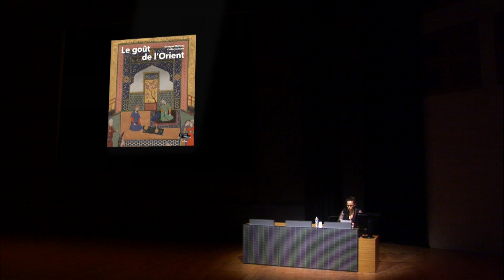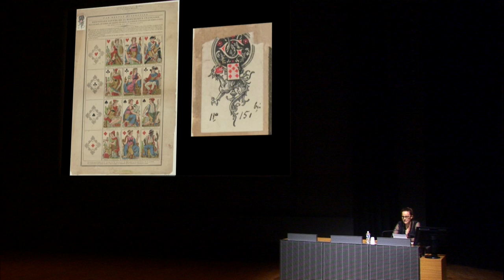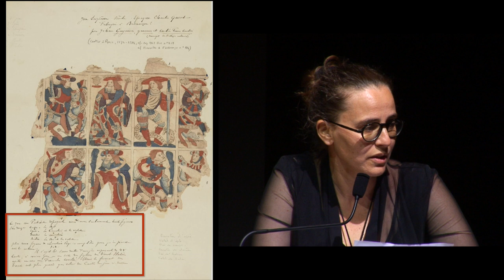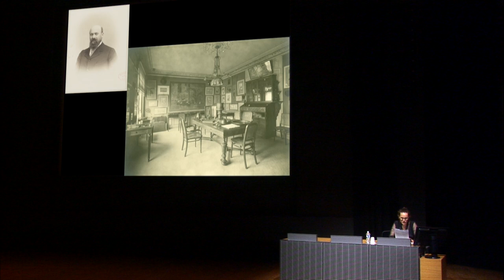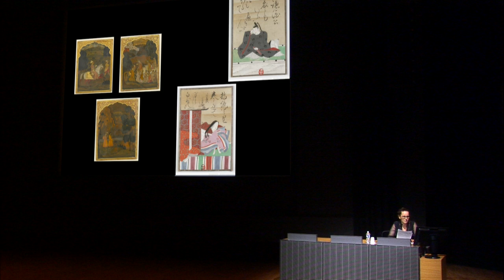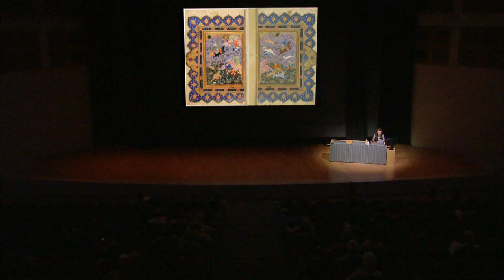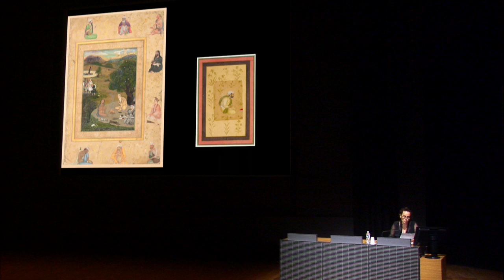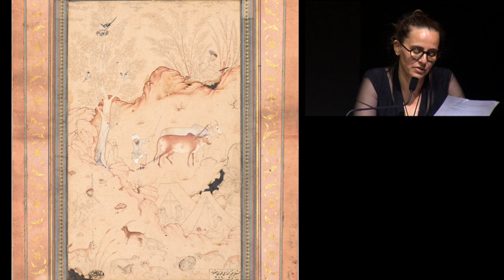Présentation d'exposition : "Le goût de l’Orient : Georges Marteau collectionneur"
Conférence par Charlotte Maury, musée du Louvre.

Exposition : Salles du Département des Arts de l’Islam – Niveau parterre musée du Louvre du 26 juin 2019 au 6 janvier 2020

En 1916, le musée du Louvre et la Bibliothèque nationale recevaient, sous forme d’un legs, la collection réunie durant sa vie par l’ingénieur Georges marteau (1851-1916), collectionneur singulier et méconnu. Cet ensemble comprenait : des cartes à jouer, des œuvres d’art du Japon, des spécimens d’art du livre indo-persan, des métaux du Moyen-Orient et des textiles coptes. En 1917, le légataire universel de Georges Marteau, le commandant Ferdinand Seiler, donnait également au musée des arts décoratifs, l’ensemble des pièces textiles de l’Extrême-Orient et du monde islamique, ainsi que les pochoirs japonais, ayant appartenu à son défunt beau-frère.  L’exposition Le goût de l’Orient – Georges Marteau collectionneur revient sur l’itinéraire singulier de cet amateur éclairé et plus  particulièrement sur sa collection d’art du livre persan, dont le département des arts de l’Islam est aujourd’hui l’un des dépositaires.

Diplômé en 1876 de l’Ecole centrale des arts et manufactures, Georges Marteau devient, en 1888,  associé dans la firme cartière de son oncle Jean-Baptiste Grimaud (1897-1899). L’entreprise est alors florissante. A la mort de son oncle, en 1899, Marteau en devient co-directeur, et ce jusqu’en  1909, année où il se retire des affaires. Ses occupations professionnelles, doublées d’un intérêt personnel pour l’histoire du papier, le poussent  à constituer une collection de référence autour de cartes à jouer. Une autre passion va bientôt accaparer son âme de collectionneur, l’art japonais, qui fascine alors tant les milieux artistiques parisiens. Vite reconnue, sa collection d’art du Japon est sollicitée dans les expositions d’art japonais organisées à Paris avant la première guerre mondiale.

Mais durant les dernières années de sa vie, Georges Marteau se tourne vers un art goûté par un cercle restreint d’amateur, l’art du livre « persan ». Ce terme sert à désigner des manuscrits et des albums (muraqqa‘) produits, à diverses époques, dans des pays comme l’Iran, l’Ouzbékistan ou l’Inde, alors que la langue persane, promue par les élites dirigeantes, y formait un socle culturel et littéraire commun, qui conditionna l’émergence d’une esthétique du livre particulière. En moins d’une décennie, Marteau réunit un ensemble de grande qualité, qui devient pour lui un véritable objet d’étude. Guidé par une curiosité d’historien, il acquiert des pièces souvent signées, par des artistes sur lesquels on sait alors encore bien peu de choses. Il ne vécut pas assez longtemps pour assister aux avancées rapides des études historiques et à la résurrection progressive des calligraphes et des peintres représentés dans sa collection.

En Europe, l’engouement suscité pour l’art du livre du monde islamique et la tradition de l’accrochage des œuvres aux murs, conduisit à la dispersion définitive de certains volumes, leurs  plus beaux feuillets étant alors mis sous verre et encadrés pour mieux être contemplés.  Certaines pièces acquises parallèlement par Georges Marteau et le joailler Henri Vever et formant des paires, sont exceptionnellement réunies le temps de l’exposition grâce à des prêts de la Smithsonian Institution à Washington.